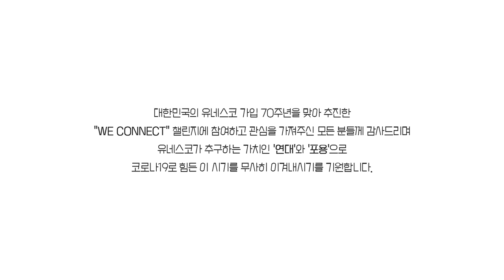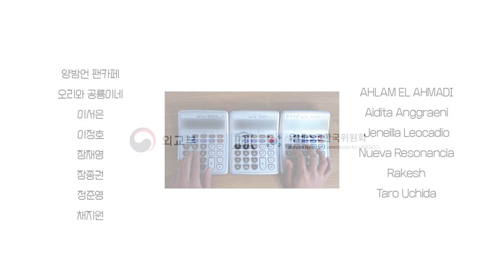WE CONNECT Challenge ~ Frontier #5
The Finale of WE CONNECT Challenge with Korea’s UNESCO Goodwill Ambassador Yang Bang-ean: Frontier Part.5 is just unveiled!

The ‘Frontier’ series has been uploaded on KOREAZ channel consecutively in an effort to reconnect the people around the world who have been isolated due to COVID-19 and further foster global solidarity on the occasion of the 70th anniversary of Korea’s accession to UNESCO.

Our final video celebrates the harmony and passion of all participants and Korea’s UNESCO Goodwill Ambassador Yang Bang-ean. We would like to thank you all for your great support and participation in this WE CONNECT Challenge to make people stay strong and connected in such a difficult time. We sincerely hope everyone can get through this time of COVID-19 together with solidarity and inclusion, the core values of UNESCO.

Please enjoy our final performance with all participants!

[Yang Bang-ean] Our mere beginning started with me asking, “let’s make this campaign together,” but I have received tremendous support from various participants beyond my expectation. Your passion has brought out these five amazing videos for the project.
I believe people can share their emotions with others such as joy and happiness and maybe sadness too. While many of us are experiencing cabin fever due to COVID-19, I have been in quarantine since I came to Korea.
My special thanks go to Youtube creator Chaco, video and sound teams, all staff members of Endorf Music and Readkorea who successfully edited these videos all day and night, and all participants and outstanding musicians, who joined this campaign to celebrate the 70th anniversary of Korea’s accession to UNESCO.

양방언과 함께하는 WE CONNECT 챌린지~ Frontier 마지막이자 다섯 번째 영상이 공개되었습니다.

대한민국 유네스코 가입 70주년을 맞아 코로나19로 인한 사람들의 고립감을 해소하고 연대감을 느끼고자 ‘Frontier’ 참가자들의 영상을 모아 시리즈로 공개했습니다.

​마지막 회는 유네스코 홍보대사 양방언과 도전에 참여해주신 모든 참가자의 피날레 영상입니다. 음악으로 연결되고, 함께 어려움을 극복하기 위해 유네스코 가입 70주년을 기념하여 진행된 'WE CONNECT' 챌린지에 참여해 주신 모든 분들께 진심으로 감사드리며, 유네스코가 추구하는 가치인 '연대'와 '포용'과 함께 코로나19의 어려운 시기를 무사히 넘길 수 있기를 간절히 기원합니다.

​그럼 모두 참여하는 피날레, 마음껏 즐겨주시길 바랍니다!

[양방언] '이런 일 해보자!'라고 여러 분에게 말을 걸었던 것뿐인데, 이후는 참가자 분들이 스스로 추진력을 가지고 척척 앞으로 나아가, 이 다섯 편의 시리즈가 완성되었습니다.
모두가 공유할 수 있는 것들은 기쁨과 즐거움은 물론이고, 괴로움도 마찬가지겠지요. 저 자신도 현재 홀로 한국 입국 후 격리 생활을 하고 있습니다만, 누구나 답답하기 쉬운 요즘, 이 캠페인을 통해 혼자라도 좀 더 웃을 수 있고, 외롭지 않다고 느낄 수 있었으면 좋겠습니다.
대한민국의 유네스코 가입 70주년을 맞아 이 챌린지에 참여해 주신 여러분과 훌륭한 뮤지션, 댄스팀, 유튜브 크리에이터 차커 씨! 이만큼의 영상을 밤새도록 멋지게 만들어 주신 영상팀, 음향팀, 리애드코리아, 엔돌프뮤직 스태프 전원에게 진심으로 감사를!